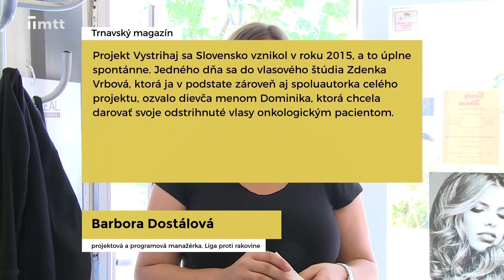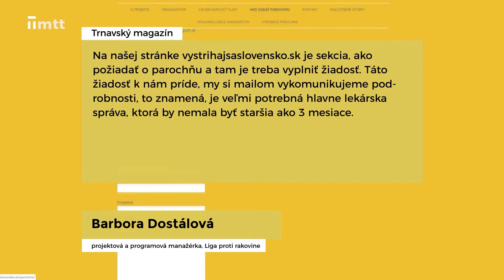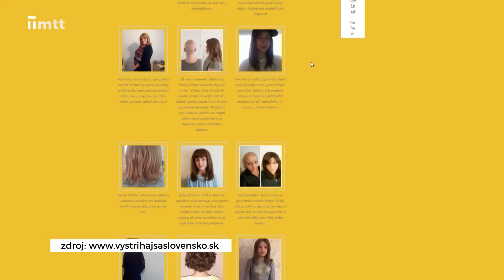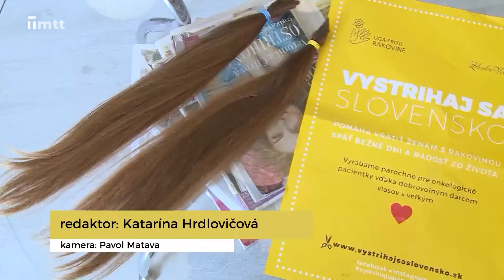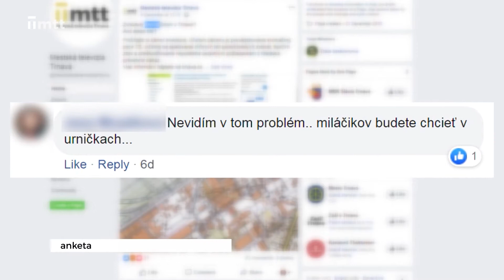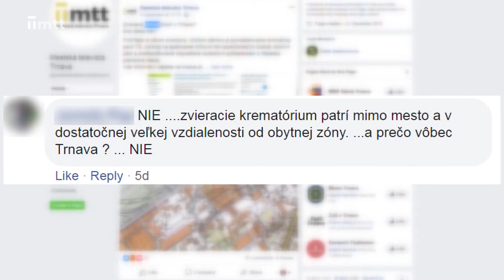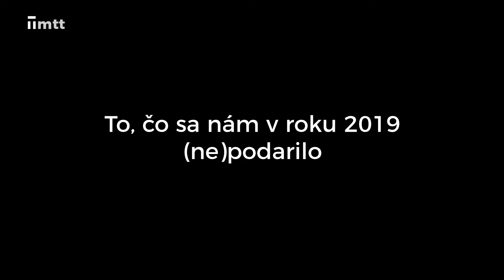Silvestrovský magazín 30. 12. 2019